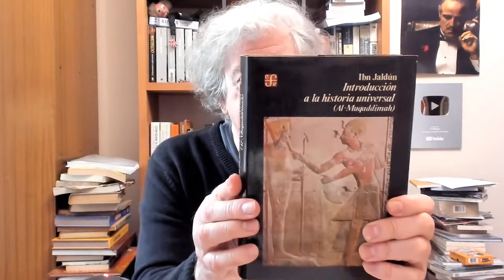El Villegas 28 de Septiembre- Boric un ser mas avanzado